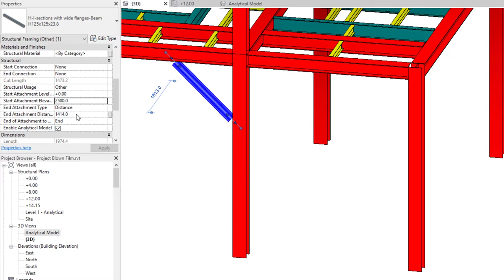Revit Tips การใส่ท้าวแขนหรือค้ำยัน